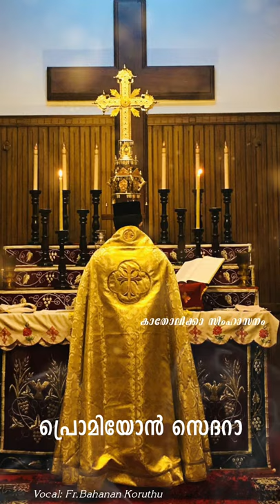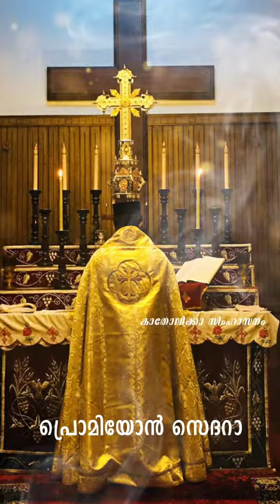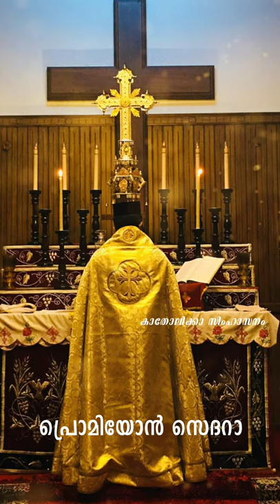പാപപരിഹാര പ്രാർത്ഥന | Promiyon Sedara | Fr.Bahanan Koruthu | Malankara Orthodox Church Holy Qurbana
Malankara Orthodox Church Holy Qurbana | Promiyon Sedara | Fr.Bahanan Koruthu